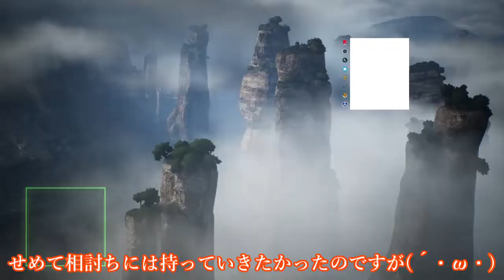エースコンバット7 オンライン チームデスマッチでスコア22万点獲得してみた マルチプレイ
エースコンバット7 マルチプレイのチームデスマッチにて、F-22で(ランク無制限、特殊兵装可、8人)224093点を記録した際のプレイ動画を、解説と共にお届けいたします。

ゲームのプレイ動画の投稿は初めてとなります。普段は別のジャンルの動画を投稿しております。

動画の随所にて、他プレイヤーのPSN IDを隠しておりますが、プレイ中写り込んでしまっている箇所に関しましては、ご容赦くださいm(_ _)m

今回はQAAMがよく当たってくれました。ぜひ、ご参考になれば幸いです。

～次回作品～
◆エースコンバット7 オンライン バトルロワイヤルを2分40秒でクリアしてみた マルチプレイ

◆エースコンバット7 オンライン F-4Eでチームデスマッチ168000点獲得してみた マルチプレイ